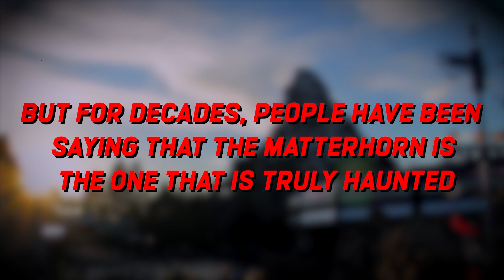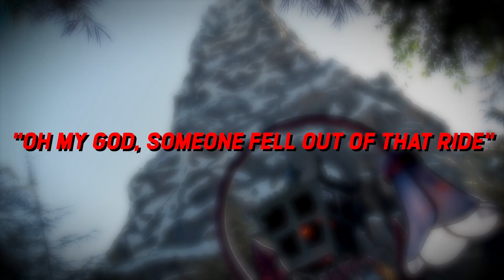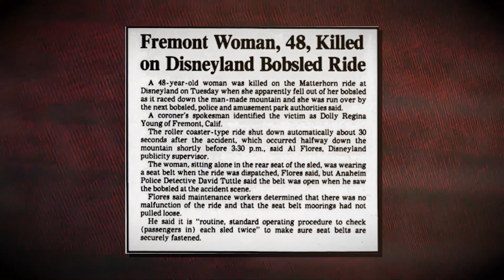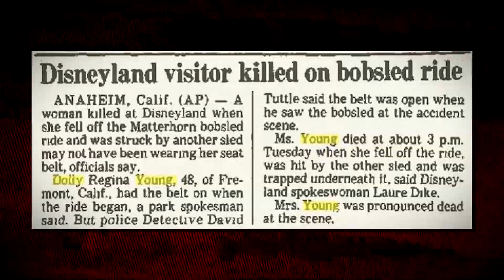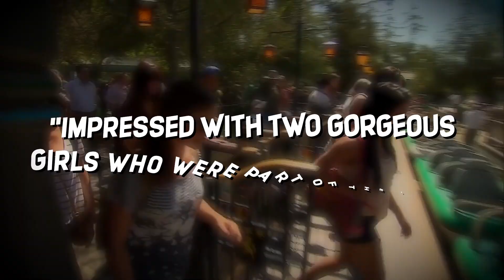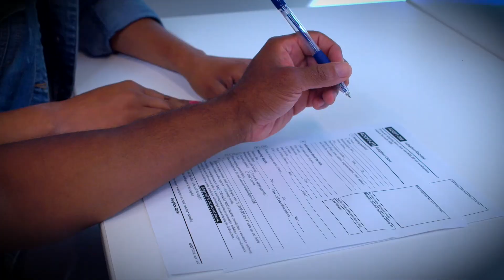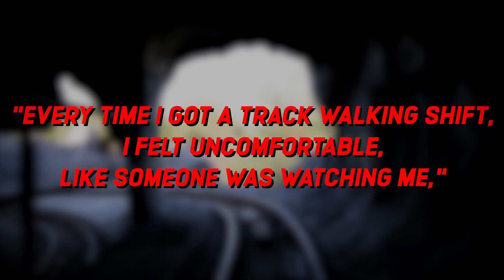Gruesome Decapitation of Dolly Young at Disneyland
The INFAMOUS Rollercoaster Disaster of Dolly Young!

When you hear the word Disneyland, what comes to your mind first? Great adventures, rides, and shows symbolized by the Disney characters and Sleeping Beauty Castle, and whatnot, isn't it? And not to forget The Spooky Mansion, which is most likely the first attraction that comes to mind when you think of haunted rides at Disneyland. But for decades, people have been saying that the Matterhorn is the one that is truly haunted. Do you have any idea about it? Also, it appears that there is a tragic true story that lies behind the ghost myth.

It all started when it was just a few days into the new year 1984. Dollie Regina Young, then 48 years old and originally from Fremont, was in Disneyland with five of her friends from Arizona when the incident led to her death occurred, but what exactly happened? The Fremont Argus noted that Dollie Regina Young had been an Avon woman in the past and that she had been pleasant and incredibly well-liked by all of the children who lived in her neighborhood.

At approximately 3:30 in the afternoon, Dolly and her pals climbed aboard a bobsled that was waiting for them at the base of the Matterhorn. Dolly sat all by herself in the very back of the room. During that brief period, the Skyway gondola continued to go past the attraction, transporting visitors through a gap in the mountain. When Dolly’s bobsled was about halfway back down the mountain, a family of three from Idaho, consisting of a father and two teenage daughters, was traveling through the Matterhorn simultaneously. Helen Pischner, who was 19 at the time, was the one who reportedly yelled first, according to the police reports.